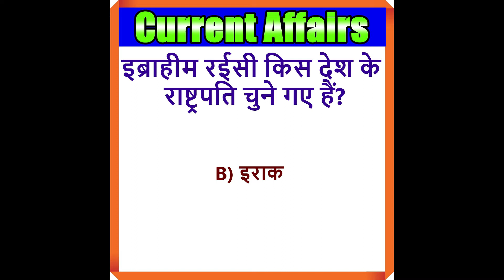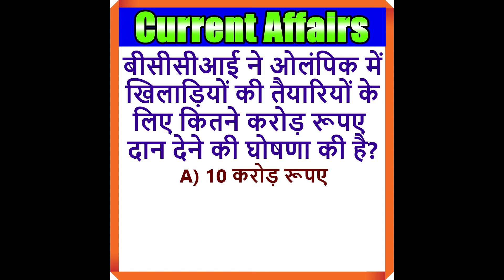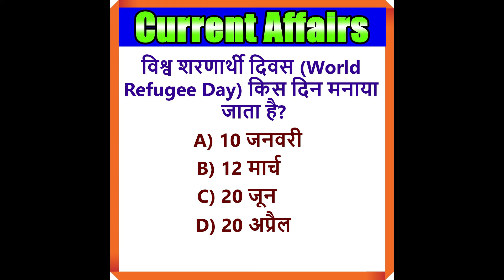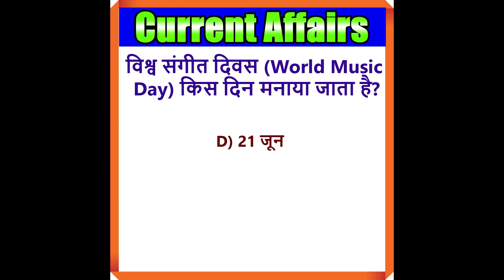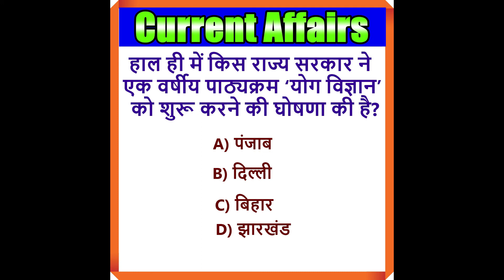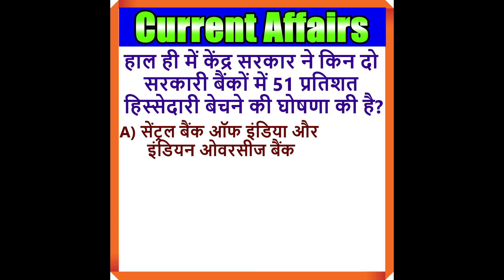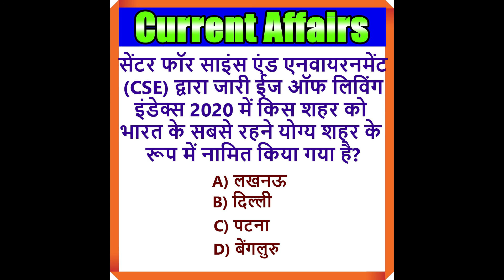latest current affairs | current affairs june 20 to 22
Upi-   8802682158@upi